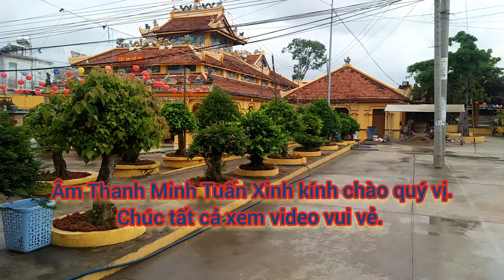Vọng Cổ ll Thương Quá Mẹ Ơi Cảnh Chùa Tây An Chợ Mới.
Vọng cổ, thương quá mẹ ơi, tình thăm mẫu tử cao vời, có nói cạn lời,cũng chẳng hết đâu.